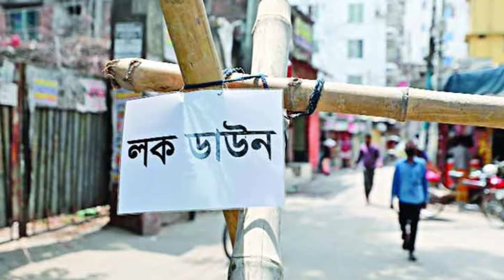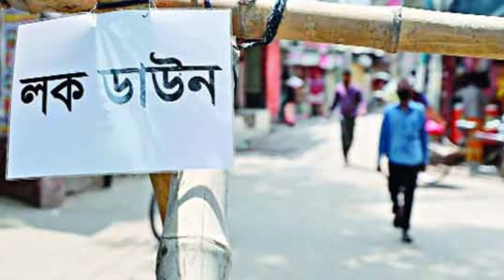ফের হুহু করে বাড়ছে করনা! | নতুন বছরে ফের লকডাউন | Lockdown | Weather Report Today